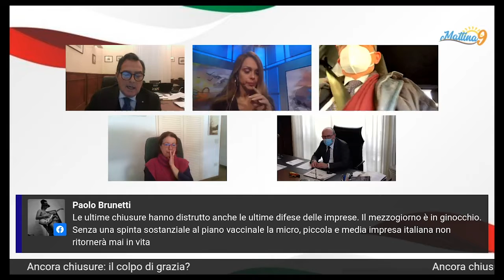Ancora chiusure: il colpo di grazia? - Parte 2 - Mattina9 29/03/2021